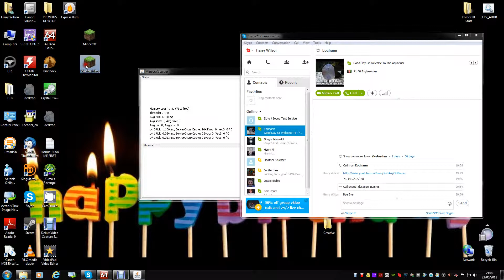Minecraft Let's Play | Episode 1 | Getting Started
Hello Guys and today is my first episode of my new LP series in minecraft .I hope you enjoy this as much as I did making it!

Sorry for the beeping noise in the background!